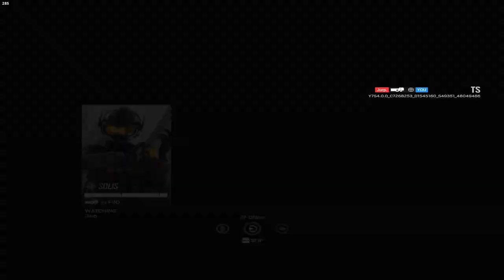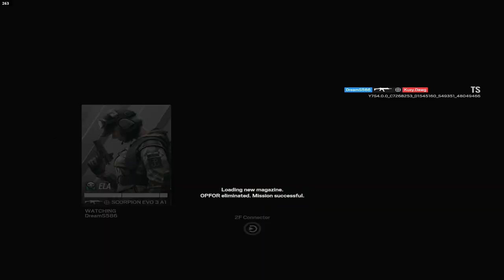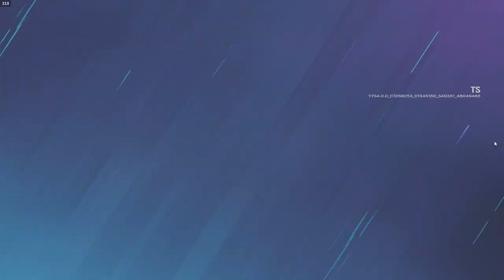already the best Solis player lol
R6 but I Have 1000+ Hours in Aim Training...